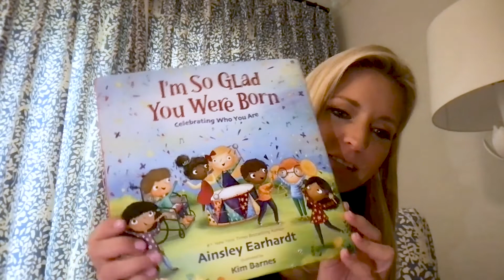I’m So Glad You Were Born with Ainsley Earhardt, Plus Julia’s Encouragement for Teachers & Moms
Fox News’ Ainsley Earhardt is unapologetic about two things: sharing her Christian faith publicly and how much she loves being a mom. On this week’s episode of Unapologetic, Julia invites Ainsley back on the show to talk all about parenting, Ainsley’s life with her young daughter, and her newest children’s book: I’m So Glad You Were Born.

Throughout the episode Julia and Ainsley swap stories of their own kids and reflect on their lives as moms and women sharing their faith in front of the camera. I’m So Glad You Were Born is available everywhere now. You can follow Ainsley on Instagram and catch her every weekday morning on Fox & Friends.

Julia then wraps up this special episode by answering your questions—sharing her encouragement for teachers and moms starting the school year and speaking biblical truth into the feelings of stress or anxiety that can often come up during this busy season. This is a practical and life-giving episode for parents, teachers, and students alike—don’t miss it!